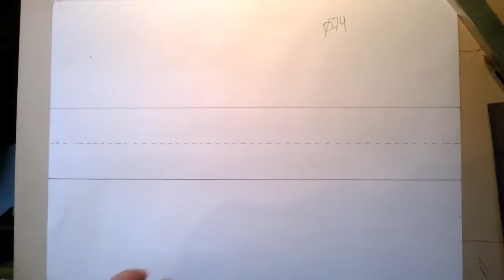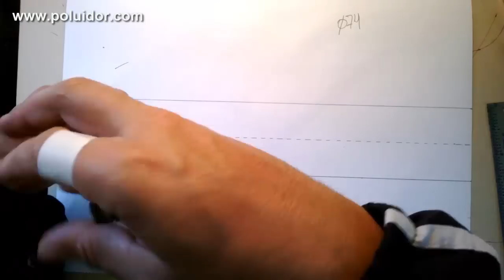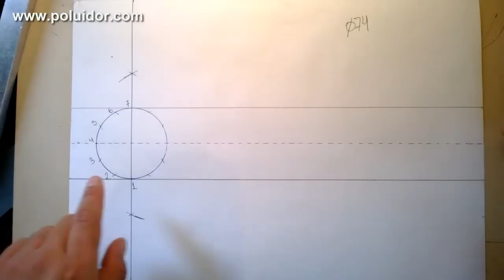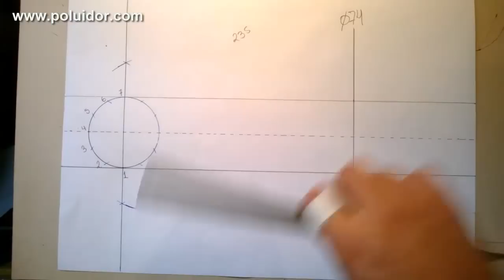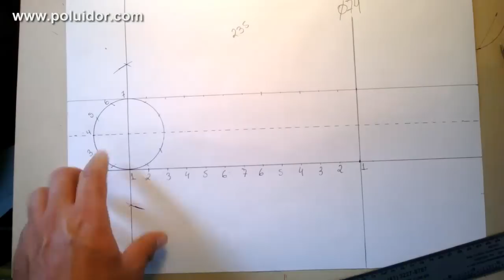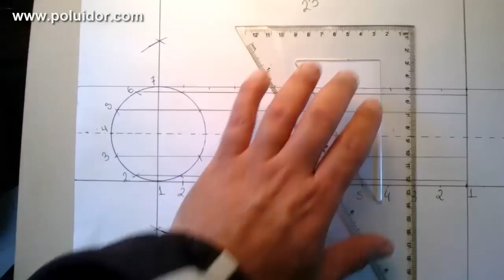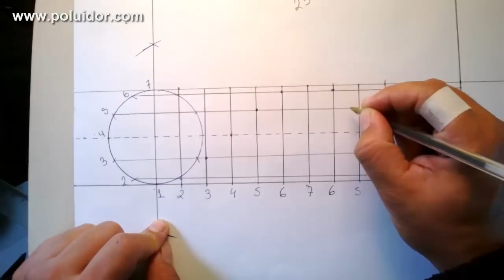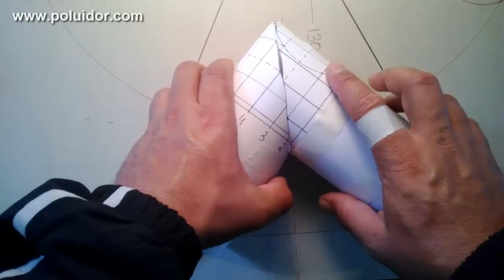Traçado de Curva cotovelo 90° - Caldeiraria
Quando e se quiser você pode pegar o material atualizado, eu peço somente 20,00, o valor é simbólico.
Envio na hora, no mesmo minuto

(para pesquisas) -
sheet metal pattern drafting - 7boiler - unfold - codo conico - square to round transition
trazados y desarrollo de calderería - encanador industrial - soldador -tubero calderero ductwork Traçado do cone com a boca inclinada em 30° CALDEIRARIA Traçado do cone com a boca inclinada em 30°